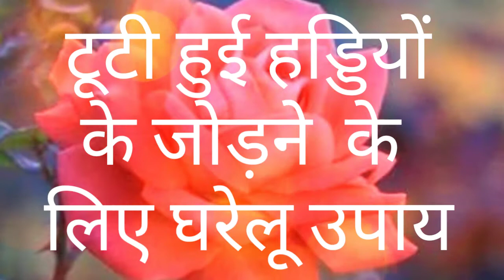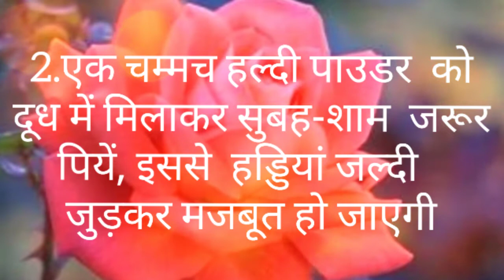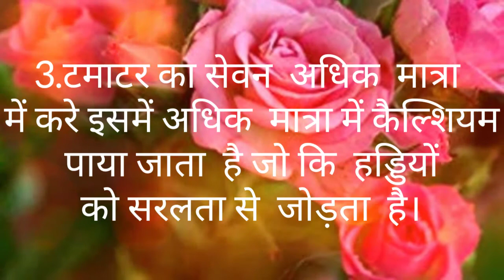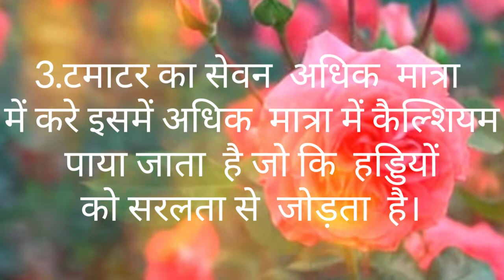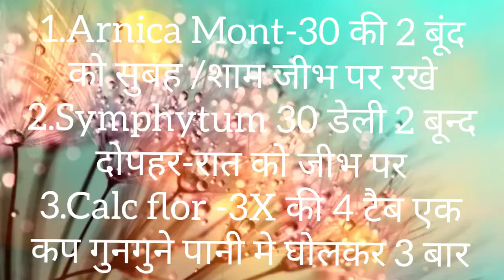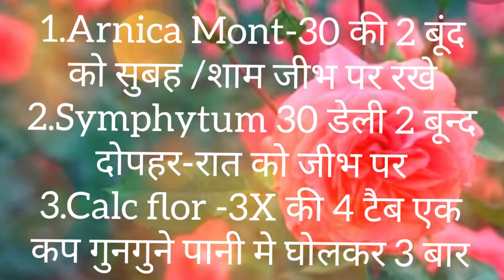हड्डियों के टूट जाने पर क्या खायेंFractured Bone Fastest Réunion#हड्डियां मजबूत जुड़ने के लिए खाये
से 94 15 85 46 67 पर, और इसी नंबर

१. दवा खाली पेट ले
२. दवा खाने के 15 मिनट पहले और बाद में
३.एक दवा और दूसरे दवा के बीच में 5 मिनट
४. कच्चा प्याज, लहसुन ,मिर्च ,काफी का
                सेवन न करें
५. दिनचर्या नियमित रखें

                1 व 2 की 10 बूंद 1 कप पानी मे